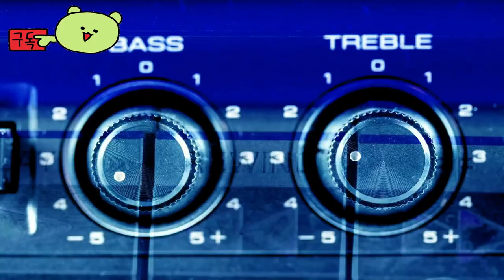아이캄 ( Aikyam ) 발리우드에서 영감을 받은 턴제 전투 판타지 RPG 공식 영상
# Aikyam

🕹️Game content
발리우드에서 영감을 받은 이 판타지 RPG에서 화려한 턴제 전투로 불만을 품은 마을 사람들의 마음을 현혹시키고 악마에 맞서 그들을 결집시키세요!

⚡Game Developer
 사우전드 스타즈 스튜디오 Inc.